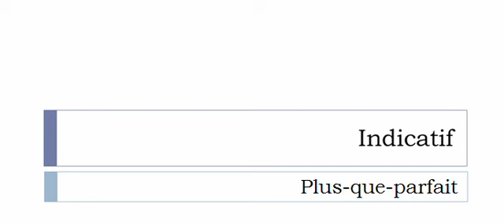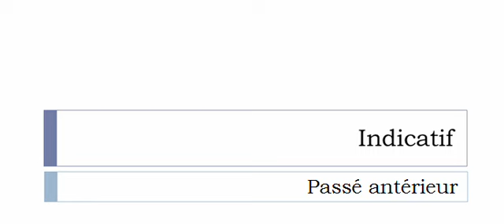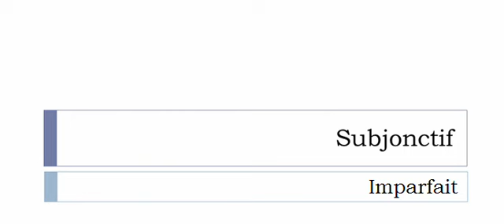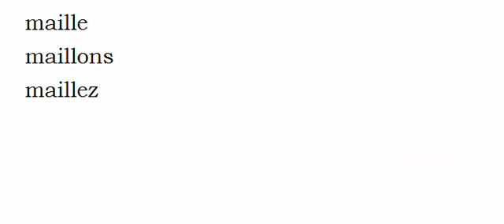الفعل الفرنسية = Mailler